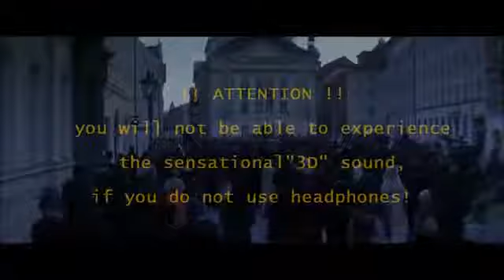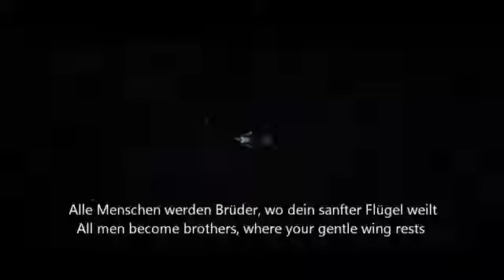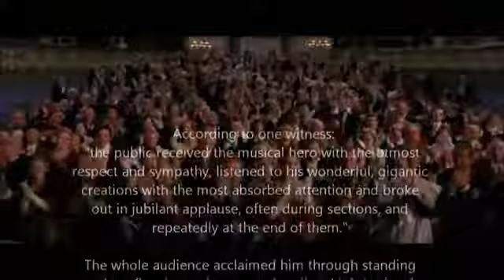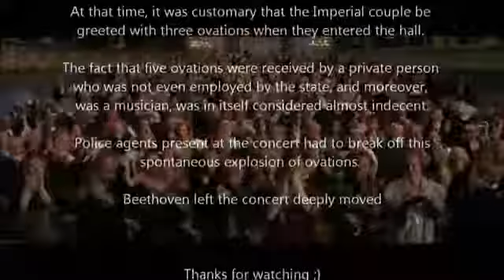La sordera de Beethoven Parte II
Este video es un fragmento del film Amada Inmortal dirigido por Bernard Rose. Se trata de una versión libre de la vida del compositor, director de orquesta y pianista alemán Ludwig Van Beethoven (Bonn Colonia 1770 - Viena 1827). Viviana Burad.